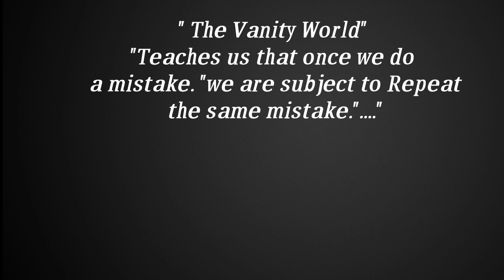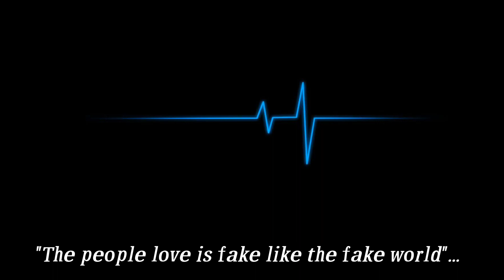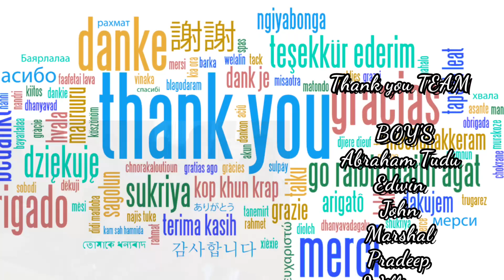Maayai! Tamil Short film | Spicer Adventist University | Pune | Tamil Ministries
இந்த மாயையான உலகத்தில் நடக்கும் அனைத்து செயல்களும் மாயைத்தான், அதிலே இரண்டு காரியங்களை   மட்டும் விவரித்து காட்சிகளை படமாக உருவாகிவுள்ளோம்...

Starring: Arun.A
Music Director:Jegadeesh.S
Voice:Joseph
Guest Role: Duncan Nyamamba
Special Thanks to:Raj Durai.T
Written and Directed
         Jeyapaul.MP
THANK YOU OUR TEAM...